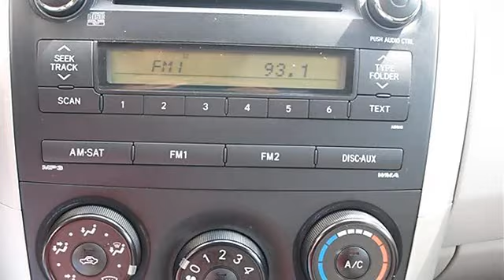2010 Toyota Corolla - Classic Dealer Group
For Sale: 2010 Toyota Corolla
VIN: 1NXBU4EE0AZ250272
Engine: Gas I4 1.8L/110
Drivetrain: FWD
Transmission: Automatic
Mileage: 35,592
Color: Classic Silver Metallic (exterior) Gray (interior)